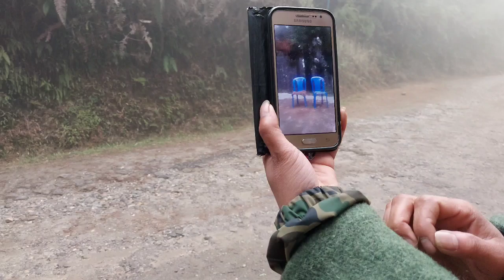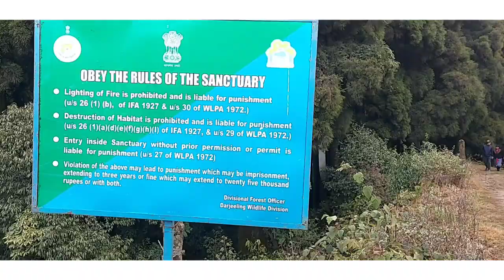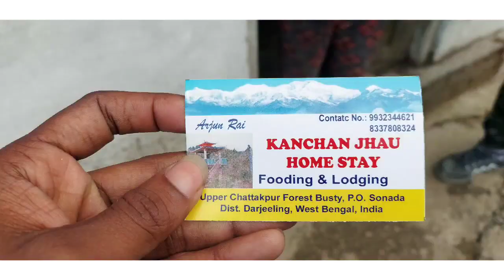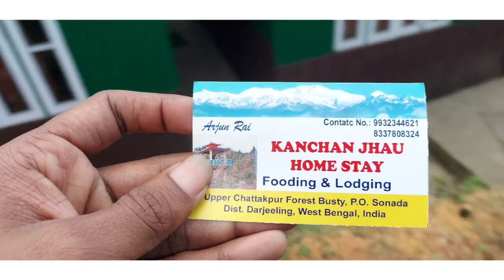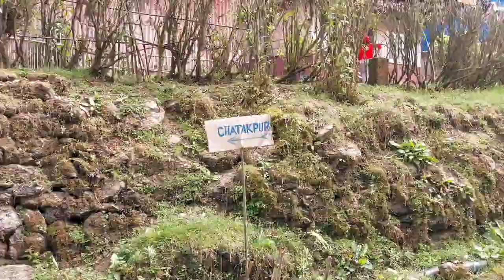Chatakpur | Darjeeling | off beat | Vlog 2 | Darjeeling tourism | Chatakpur root details | Homestay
hello social media,  this is my 2nd vlog on YouTube, there were some memorable moments we have spent at Chatakpur (under Senchal wildlife sanctuary) , for me with my friends it is about achieving lots of experience about extreme road condition between the forest which is very adventurous .

Homestay Details..

Kanchan Jhau Home stay(upper Chatakpur) - 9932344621 / 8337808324

Tashi Home Stay(upper Chatakpur) - 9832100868

Sunrise Homestay (upper Chatakpur) - 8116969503 / 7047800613

Munal Homestay (upper Chatakpur) - 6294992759